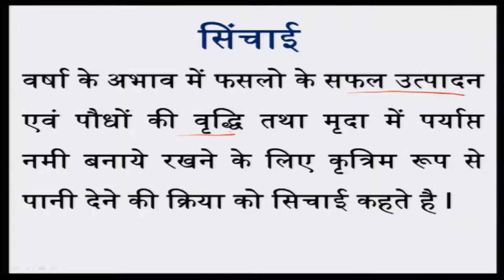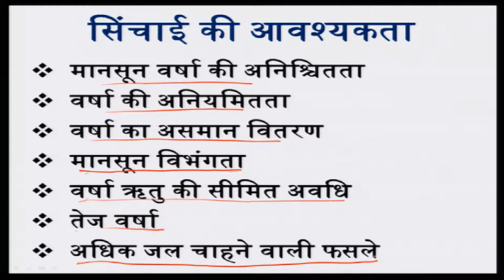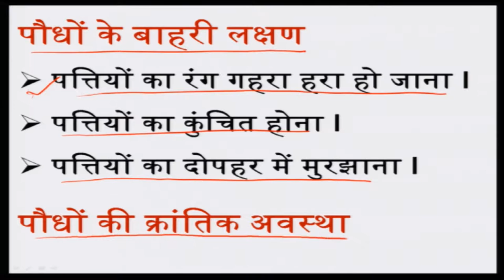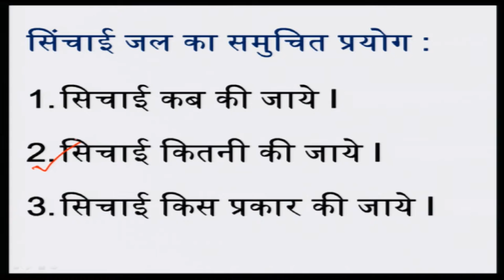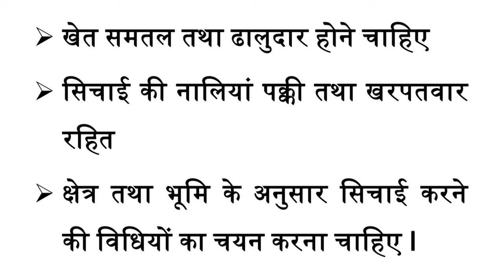Mod-02 Lec-02 Irrigation and irrigation needs